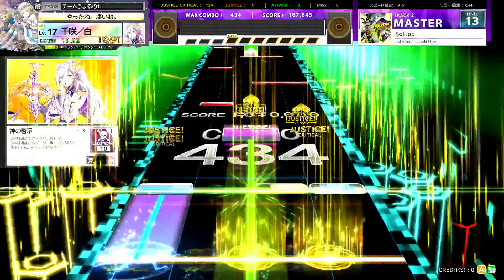[CHUNITHM] Sqlupp(MASTER) AJC [譜面確認用]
Player:白羽